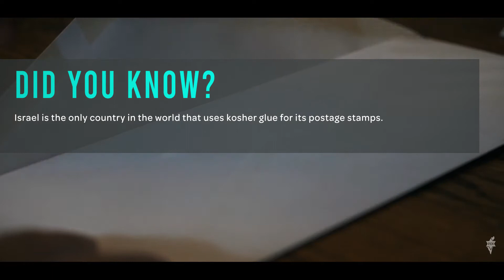Wheel of Fun Facts - SEP 09 | The Friends of Israel Gospel Ministry - Canada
It's Fun Facts Friday Time! 🎡

Israel is the only country in the world that uses kosher glue for its postage stamps.